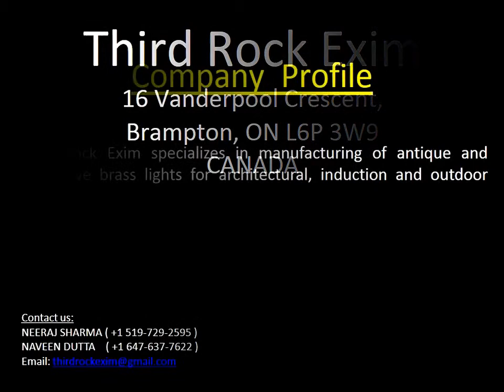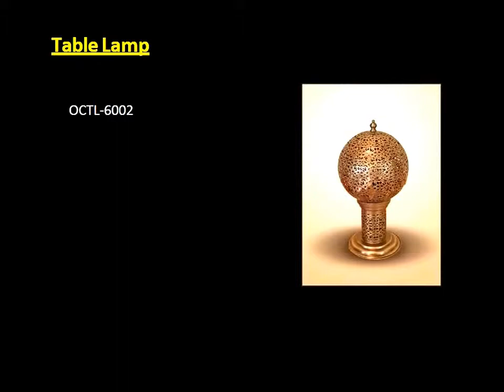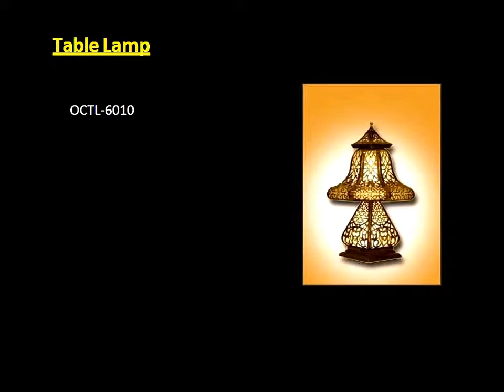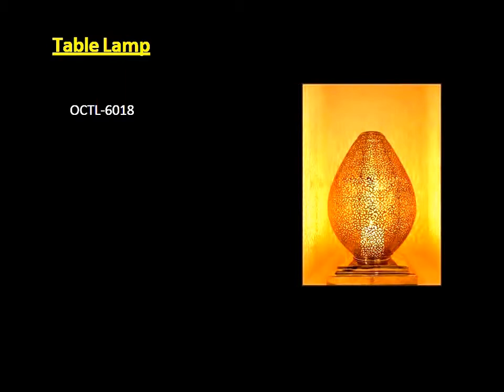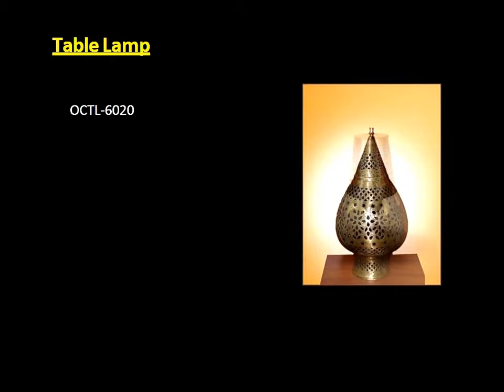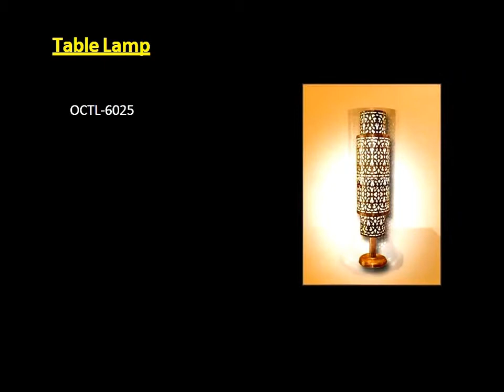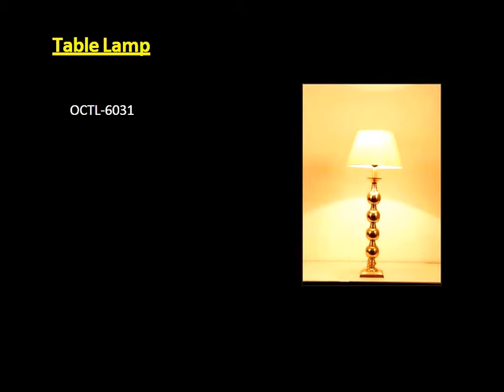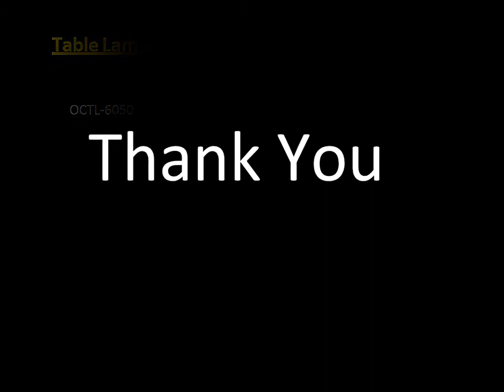Table Lamps - Third Rock Exim